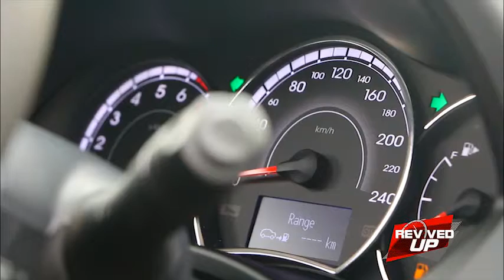The Renault Koleos in Uganda - In Depth Review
The Renault Koleos is a prime example of a good modern SUV: affordable, reliable and versatile.